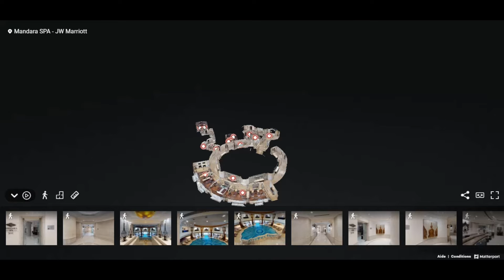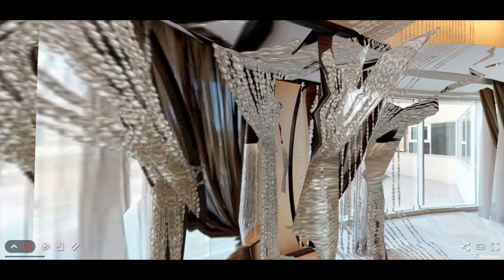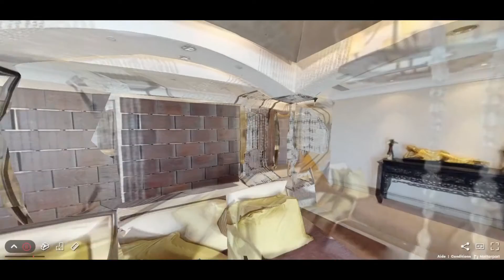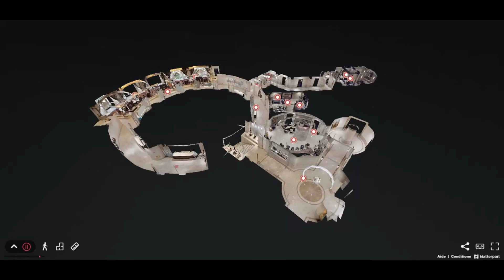MANDARA SPA - Marriott hôtels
The magnificent Mandara Spa has become a destination in itself and continues to add new dimensions of luxury to the JW Marriott Cairo Hotel.

The name Mandara comes from an ancient Sanskrit legend about the god’s quest for the elixir of immortality and eternal youth. In this legend, Mandara Giri represents a sacred mountain from which flows the water of life, a magical elixir with the power to keep you forever young.